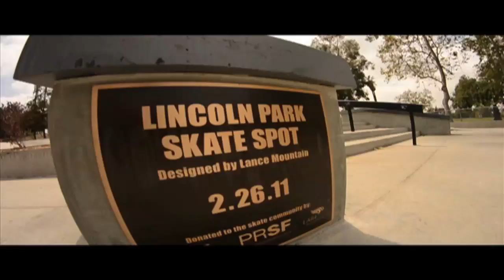Umbrella Lincoln montage - Part 2